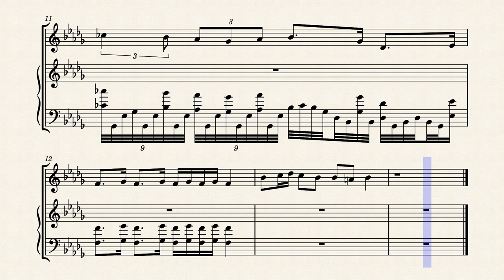Santa Clara Vanguard 2013 "Les Miserables" Castle on a Cloud Marimba Transcription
Written by Sandi Rennick